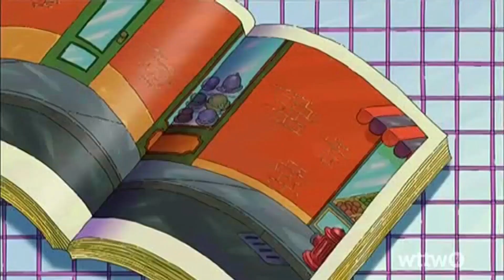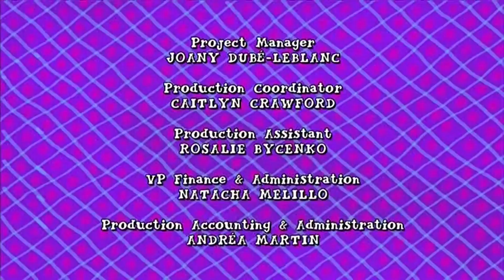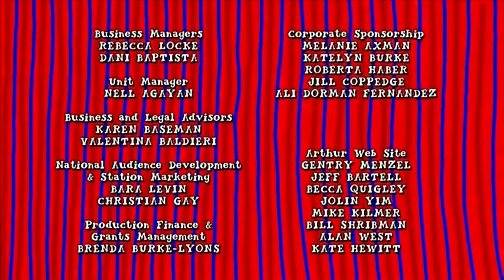PBS KIDS LOGO SWITCH AS IT HAPPENED - PBS KIDS Program Break (2022 WTTW-DT4)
Table of contents:
0:14 Dash screen bug disappears for the final time
1:11 PBS KIDS Games promo
1:26 PBS KIDS Family Night generic promo
1:56 Arthur funding
2:41 Arthur credits
From here, my station simply played a collection of generic promos back to back while I presume the switch was taking place.
3:10 WTTW Clifford promo
3:20 WTTW Pinkalicious promo
3:30 WTTW Sesame Street promo
3:40 WTTW Kids Taran Killam spot
4:10 WTTW station ID
4:16 Word of the Week - Whisper. The very first segment on PBS KIDS to use their new logo.
4:31 Cat in the Hat funding
4:46 Cat in the Hat begins
5:59 New PBS KIDS screen bug appears for the first time